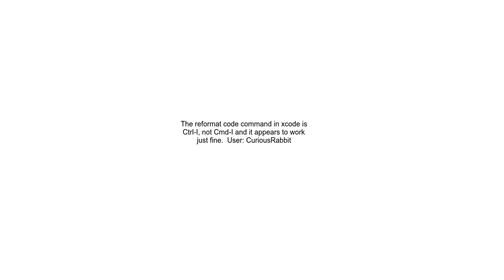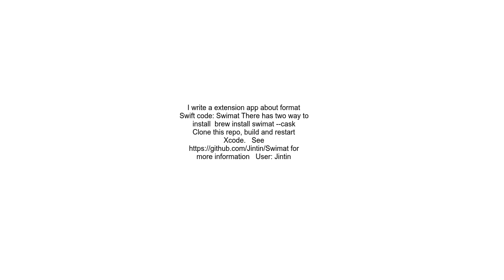How to use code formatter in Xcode for Swift